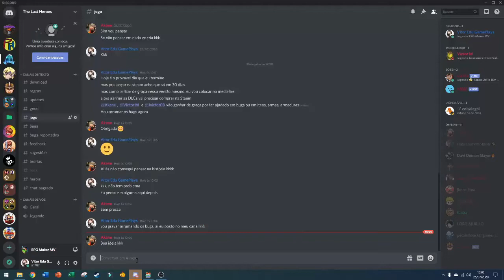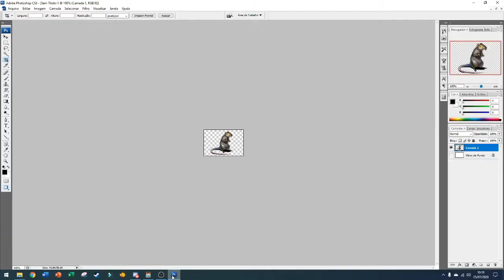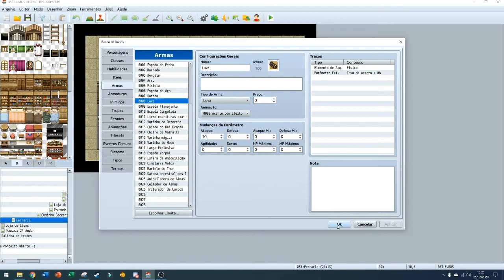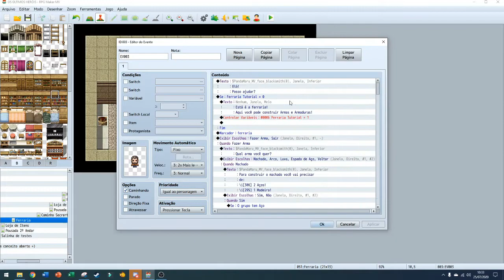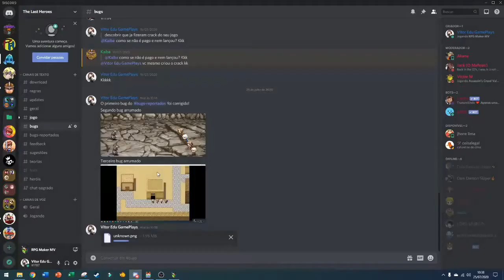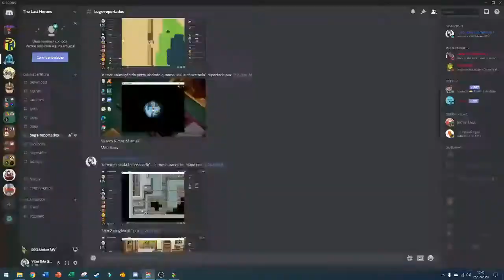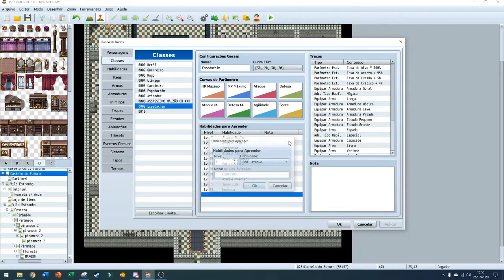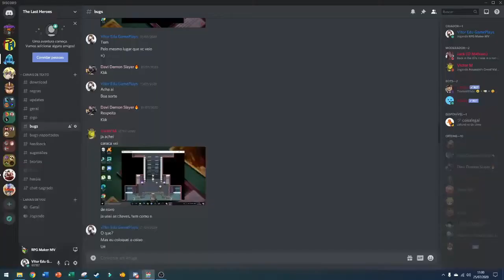Criação do Jogo (Corrigindo Bugs) (Timelapse)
Entre no Discord para sempre saber quando estarei fazendo Live ou para saber quando postei um novo vídeo!